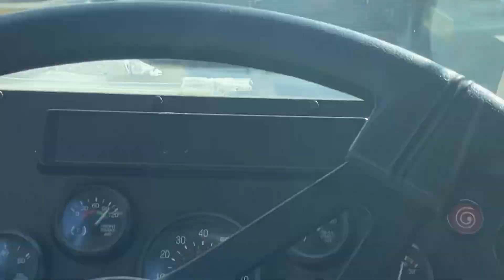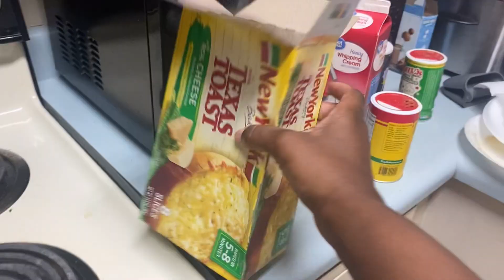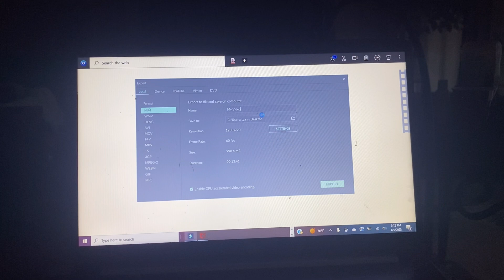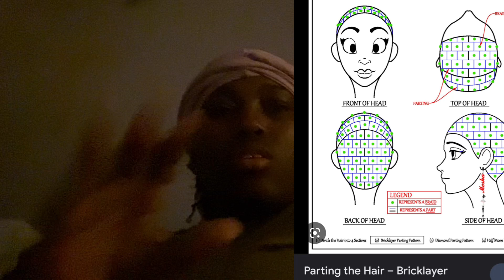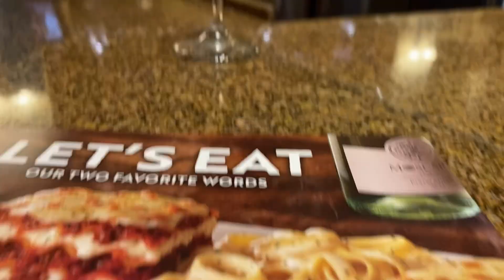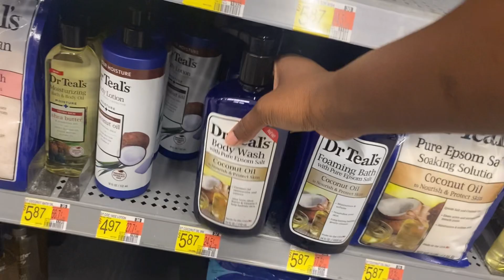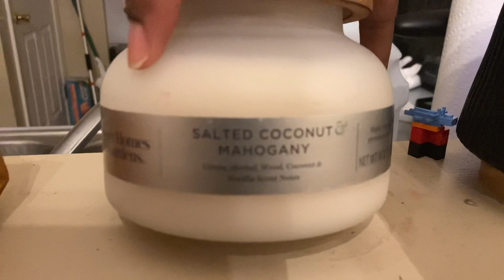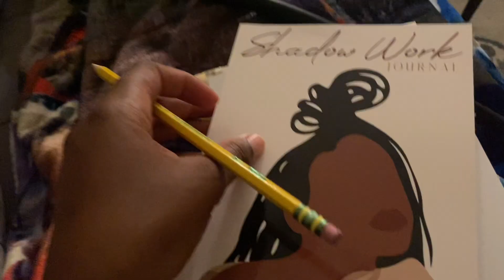VLOG | LET’S CATCH UP!! FAILED LOC JOURNEY + BEGINNING SOUL THERAPY JOURNALING + DATE NIGHT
Hey y’all! Welcome back to another video.

💎 Social Media 💎

🛍SHOP WITH MEEE🛍